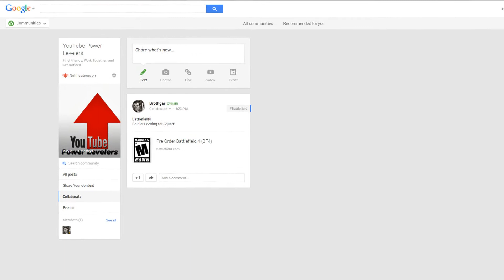Youtube Power Levelers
(っ◕‿◕)っ Enjoy? Every LIKE makes a BIG difference. Thank U so much!